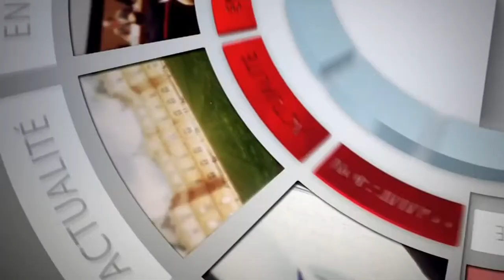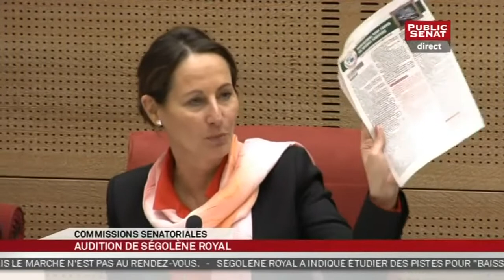Audition de Ségolène Royal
Avec :
Delphine GIRARD, Journaliste Public-Sénat